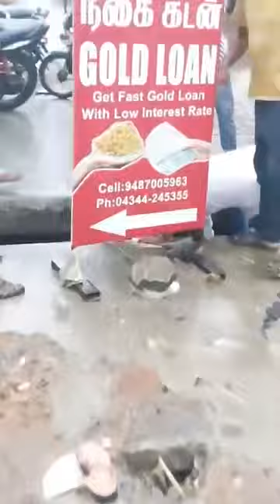காவாயில் விழுந்தவரை காப்பாற்றிய சமூக ஆர்வலர்கள்